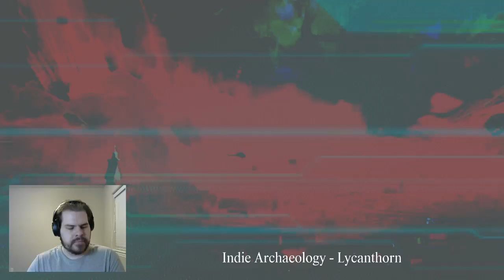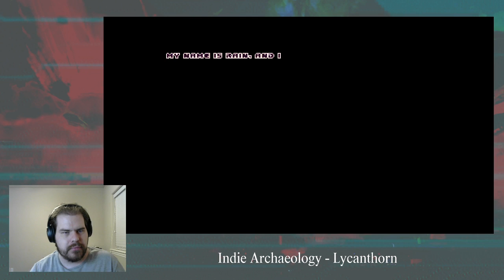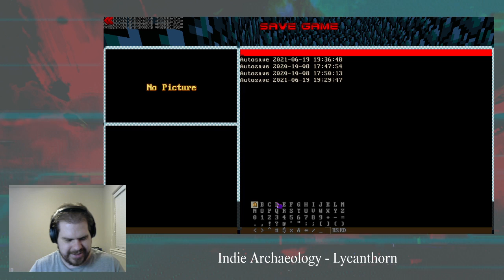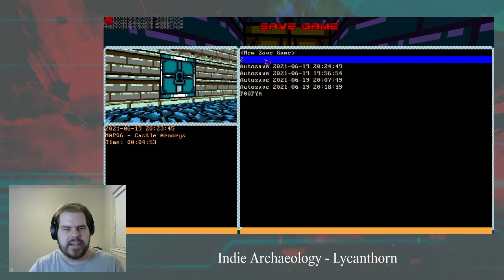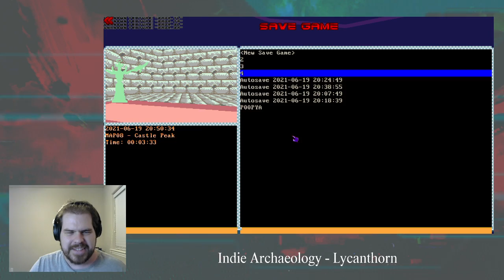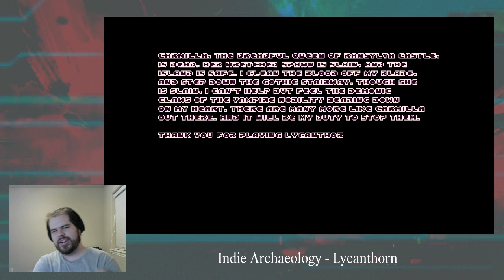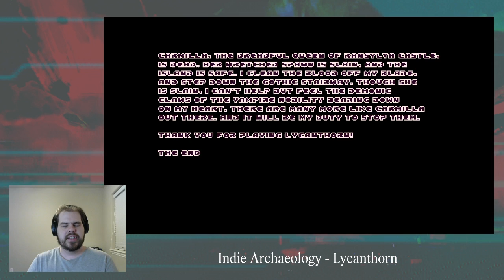Lycanthorn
Watch me play indie games, paint, and more live on twitch